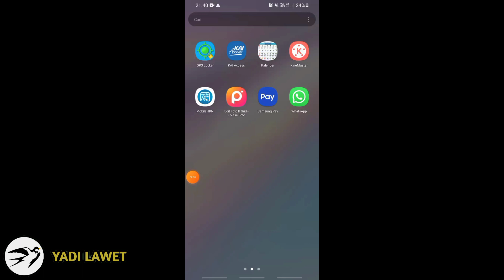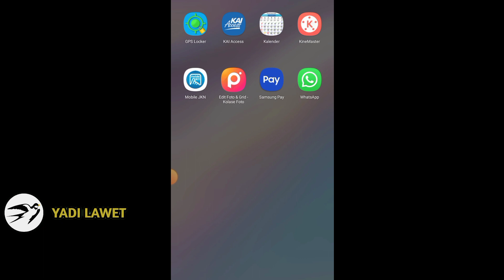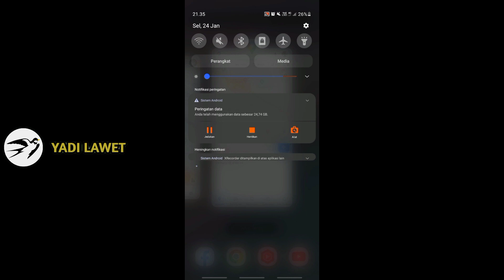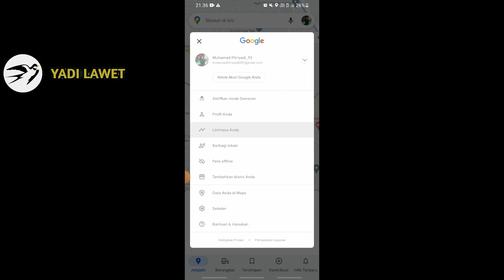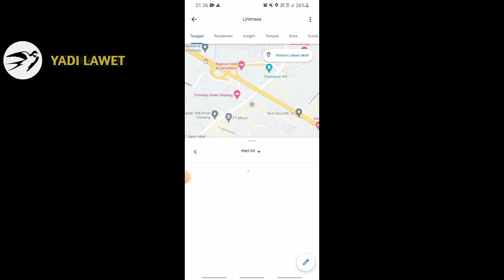ALHAMDULILLAH || Delay berjam-jam dapat 13 TRIP Hari ini